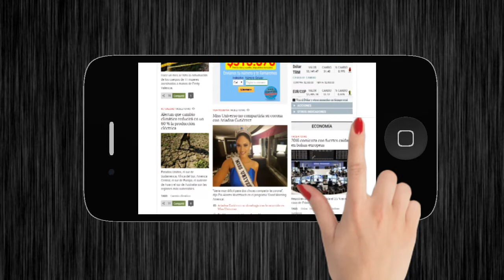interacción de una página web en un celular 3d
realice un fork de este archivo de para colocar cualquier pantallazo o print screen de cualquier página web y mostrar su navegación o interactividad en diviersos dispositivos en este caso un iphone.